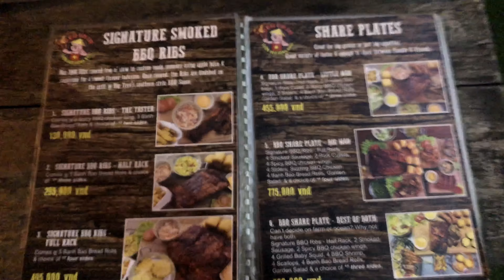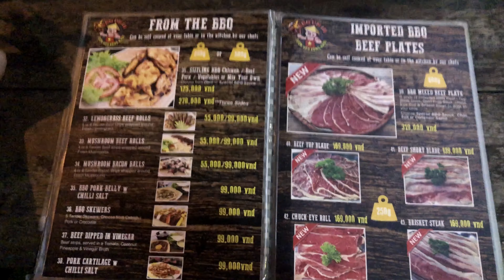나트랑 맛집탐방 유명한 BBQ 맛집 리뷰!! Review!! (Feat Quan un in BBQ)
이런 리뷰가 필요해!! 보고있나?